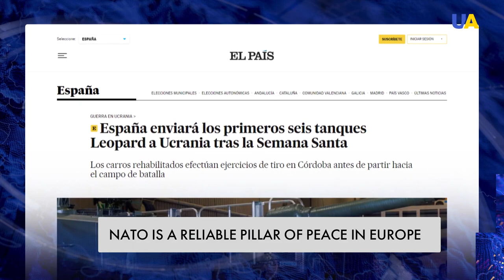NATO's iron fist in Ukraine: which equipment will secure the successful offensive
Leopard-2, Challenger-2 tanks, M2 Bradley IFVs, and hundreds of Western-modified T-72 tanks. The NATO-led Tank Coalition has built an iron fist for the Ukrainian counteroffensive. What equipment IS ALREADY in Ukraine, and what do the defenders of Ukraine still need to defeat their enemy – learn in our report.